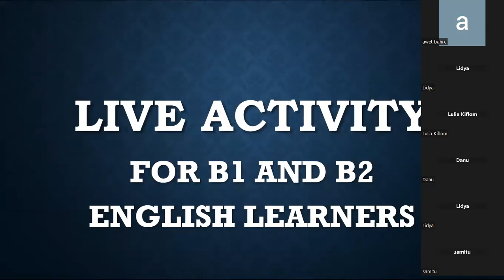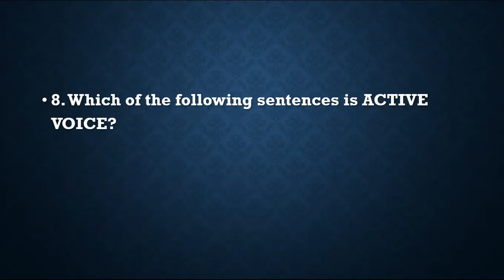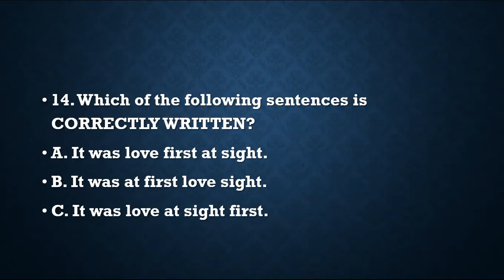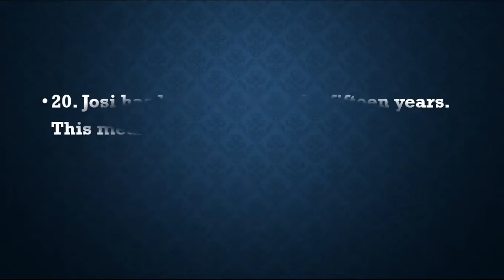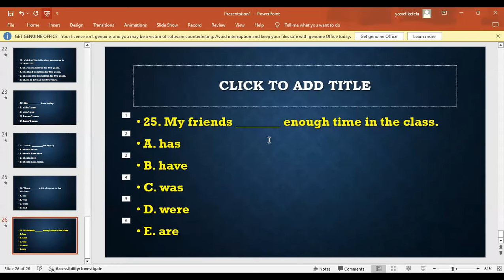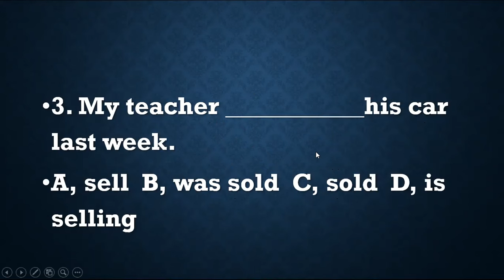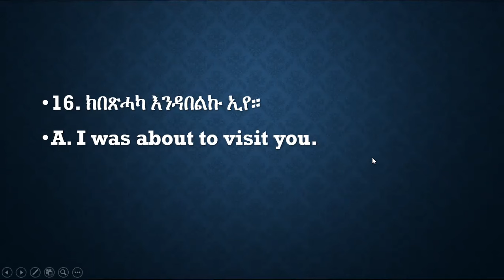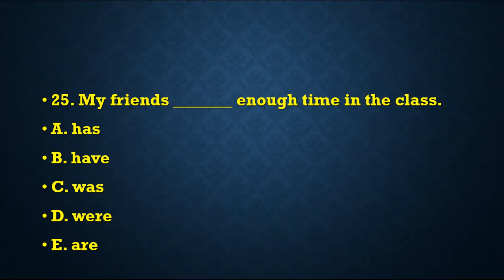twenty five - EXERCISES- PRACTICE HERE: CORRECTIONS ARE AT THE END PART OF THE VIDEO